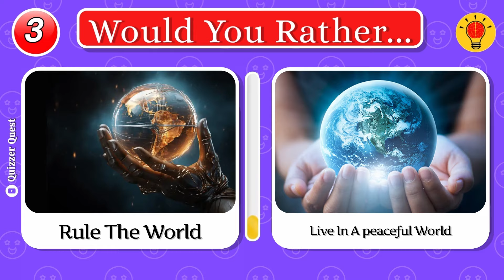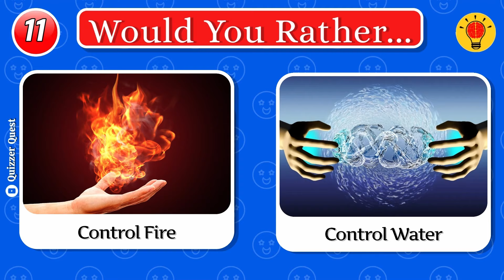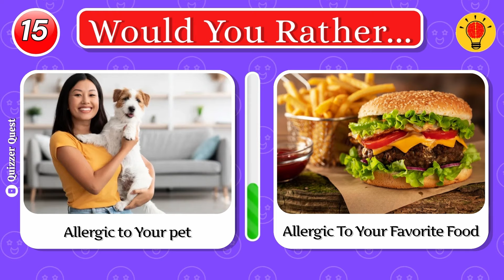Would You Rather Hardest Choices Ever!🥵 EXTREME Edition| Quizzer quest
Get ready for the ultimate quiz challenge with this EXTREME edition of "Would You Rather"! Test your decision-making skills and see if you can make it through the hardest choices ever. Don't miss out on this quizzer quest experience that will push your limits and entertain you at the same time!
would you rather hardest questions
would you rather hardest edition
would you rather luxury edition
would you rather luxury
pick one kick one food
pick one kick one junk food edition
pick one kick one fast food
pick a card love
pick a card tarot